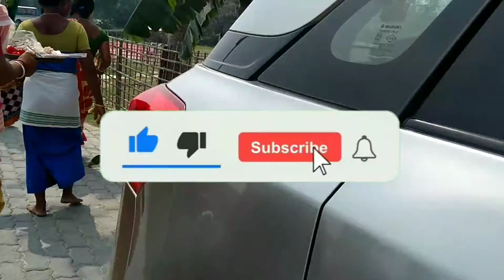dhekiajuli yao haba